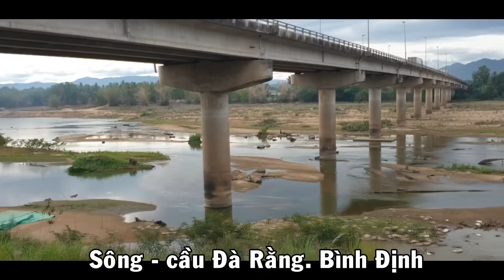Review cảnh quang tuyệt đẹp dọc Miền Trung- Huế - Đà Nẵng - Nha Trang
Review cảnh quang dọc Miền Trung tuyệt đẹp Huế - Đà Nẵng -Nha Trang